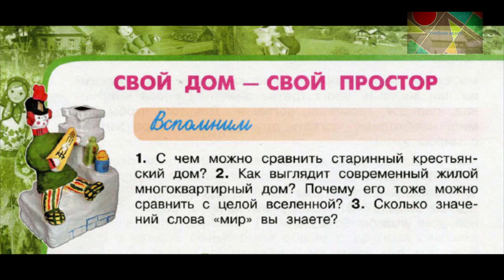Окружающий мир 3 класс ч.2, Перспектива, с.8-11, тема урока "Свой дом - свой простор"